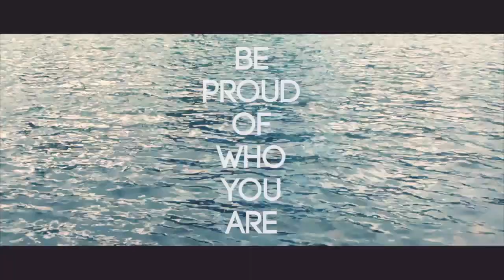Cyrano (feat. Emily Kelly) - Jordan Gorman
A project for my lit class sophomore year.

Written by me featuring Emily Kelly
Lyrics:

CHORUS
Cyrano, Cyrano, Cyrano de Bergerac
Loving soul, heart of gold, eloquent, and skillful
Beauté vient de l'intérieur (Beauty comes from within)

VERSE 1
My name is Cyrano. I'm a big-nosed, poet, swordsman bro. I may not have the looks to show but my words are like art. Van Gogh.  I can take down a hundred men. Yeah you can see me on ESPN. Yet, I can't tell Roxane that I love her. Cuz i'm afraid she'd laugh and tell me never. People always stare at my nose and face. Makes me wanna go find a hiding place. I'm good with words and good with swords yet people can't see what's past my face. I'm wounded. I'm sad. What good am I if I'm no handsome lad. I thought you buy a book to read the pages, not buy a book just to stare at the cover. I mean I'm not quite Fabio. But I'm not a freaking scarecrow. I got feelings too bro. I'm like Quasimodo. I may not have a hunched back, but I got a big nose. So please don't see me for what I look like and see me for what I truly am.

CHORUS
Cyrano de Bergerac
VERSE 2
You don't gotta be a size two. You don't gotta have those new shoes. You're beautiful the way you are. Look at that mirror you are a star. You don't gotta change you. Just be true to who you are. Cuz what you are is perfect you don't gotta change at all.  Look at Cyrano, a sad fellow with a big nose, yet he found love with Roxane, when she realized he loved her. See, appearance isn't all that we are. What's on the inside is the game ball. See this game we play called life is hard. And sometimes we fall hard. You try to get up but you fall again. You can't get the words out of your head. Ugly, weird, fat, and stupid. I feel the pain. I'm fighting it. I see the ball I go for it. I jump in the air like Jordan did. I'm flying away from all these negatives. I'm gonna fly to the moon like Cyrano did.